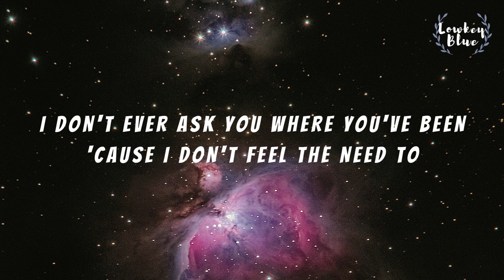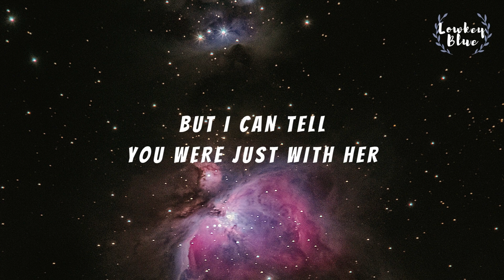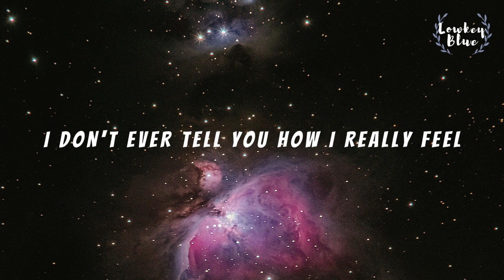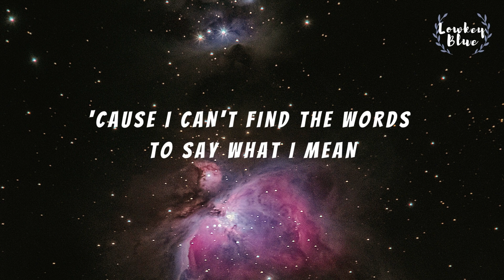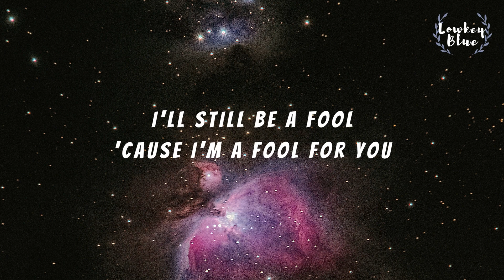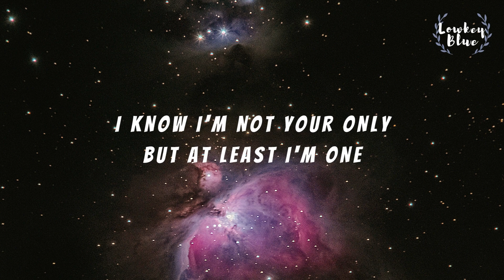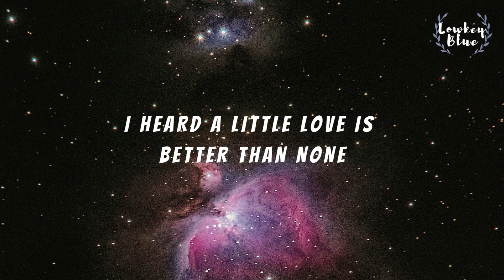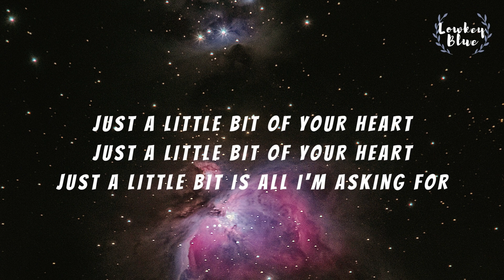Harry Styles- Just A Little Bit Of Your Heart (Cover) Lyrics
🎤 Lyrics : Harry Styles- Just A Little Bit Of Your Heart (Cover)

[Verse 1]
I don't ever ask you where you've been
'Cause I don't feel the need to
Know who you're with
I can't even think straight
But I can tell
You were just with her
And I'll still be a fool, 'cause I'm a fool for you

[Chorus]
Just a little bit of your heart
Just a little bit of your heart is all I want
Just a little bit is all I'm asking for

[Verse 2]
I don't ever tell you how I really feel
'Cause I can't find the words to say what I mean
And nothing's ever easy
That's what they say
I know I'm not your only
I'll still be a fool
'Cause I'm a fool for you

[Bridge]
But at least I'm one
I heard a little love is better than none